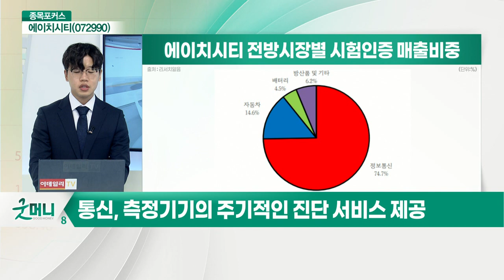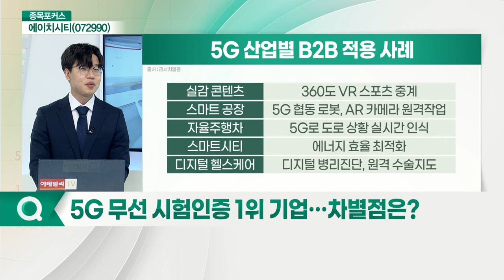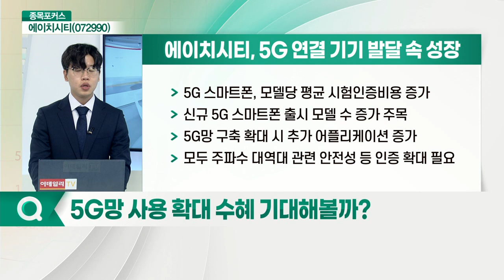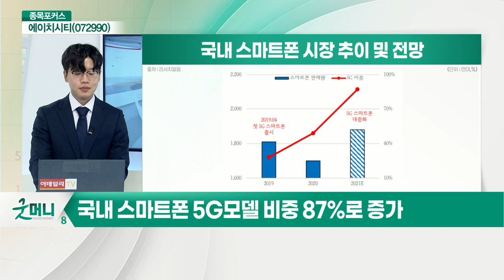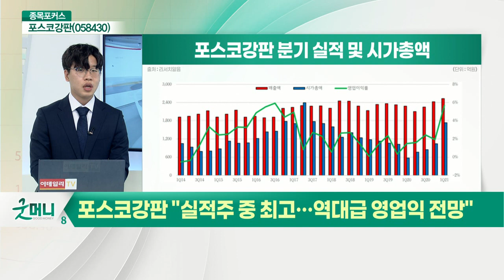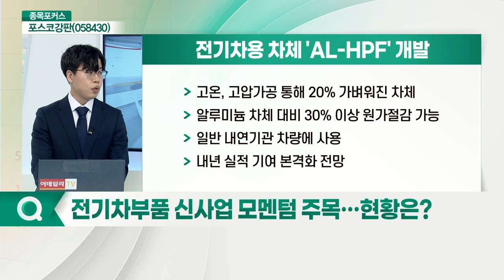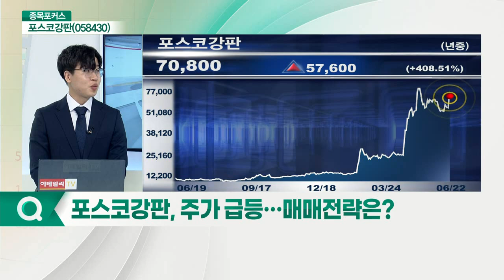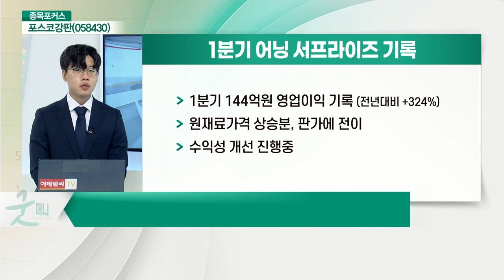에이치시티(072990), 포스코강판(058430)_종목포커스 (20210622)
에이치시티(072990): 5G 무선인증 확대 수혜
Q. 주력 사업과 매출 비중은?
Q. 5G 무선 시험인증 1위 기업… 차별점은?
Q. 5G망 사용 확대 수혜 기대해볼까?
Q. 2차전지로 시험인증 범위 확대, 전망은?
Q. 교정 사업 영위 관련 내용은?
Q. 성장 스토리 주목… 전략은?

포스코강판(058430): 실적주 중 최고… 역대급 영업익 전망
Q. 전기차부품 신사업 모멘텀 주목… 현황은?
Q. 1분기 영업익 어닝서프라이즈, 배경은?
Q. 강판 가격 상승세… 2분기 호실적 지속될까?
Q. 미얀마 합작회사 관련 리스크 없나?
Q. 주가 급등… 매매전략은?